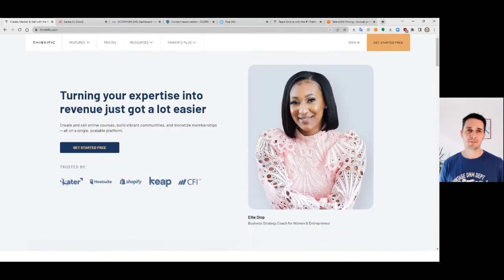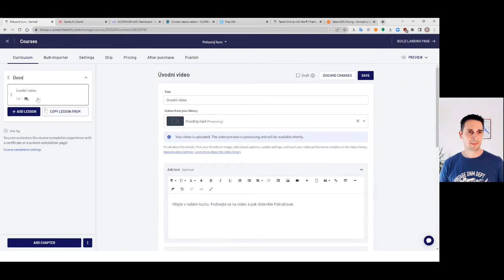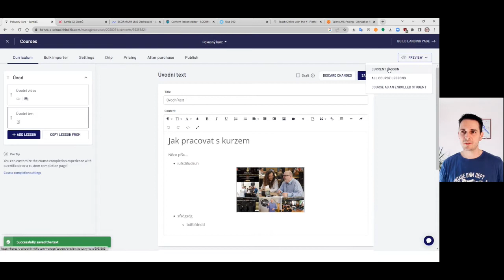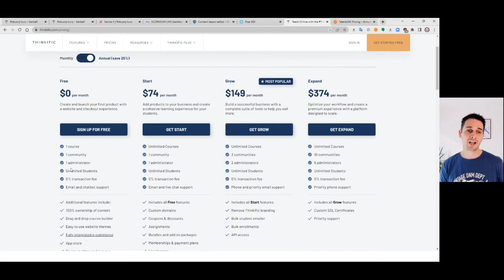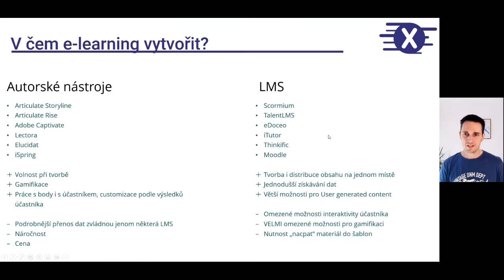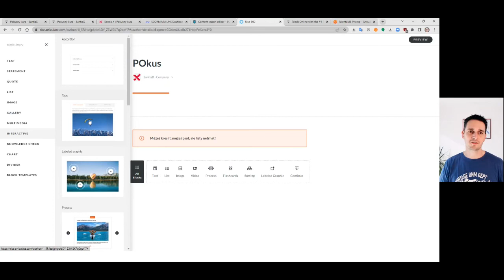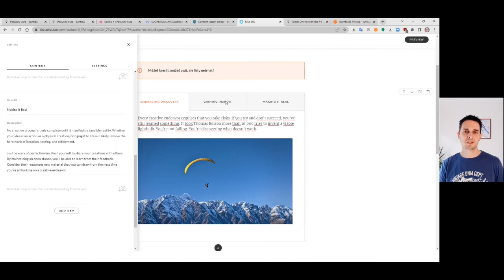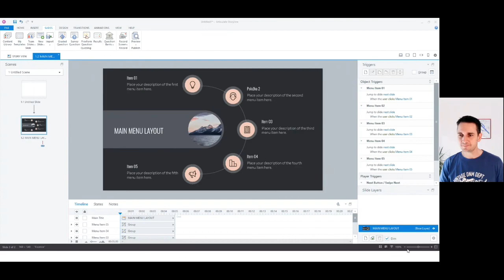Webinář EPALE – E-learning rychle a jednoduše!? – Jan Složil – Doplněk k webináři z 12. 10. 2022